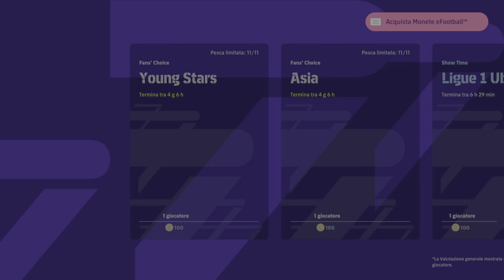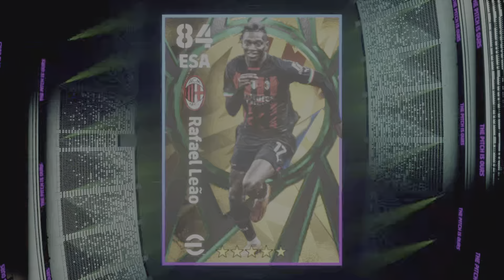EFOOTBALL 2023 - SPACCHETTIAMO GLI YOUNG STARS... 2 GIRI